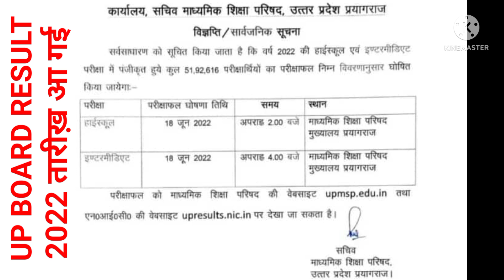up board result 2022 kab aayega | highschool aur Intermediate ka result kab aayega